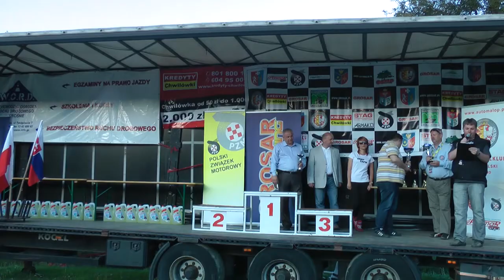GSMP Załuż 2013 Peter Liptak Mitsubishi Lancer by OesRecords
Oferujemy zawodnikom materiały filmowe z GSMP Załuż.